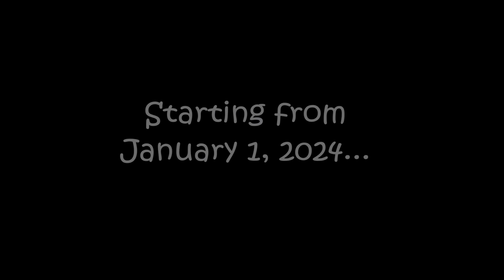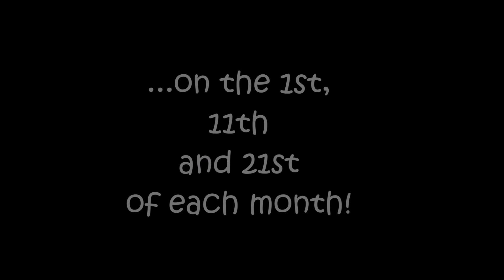Teasers of Our Upcoming 2024 Videos | walter santi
Teasers of Our Upcoming 2024 Videos...